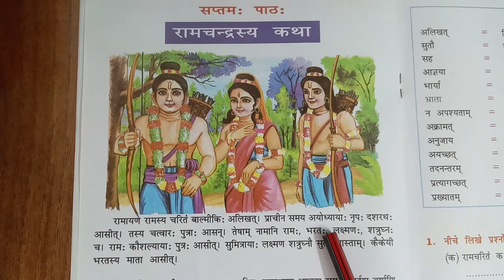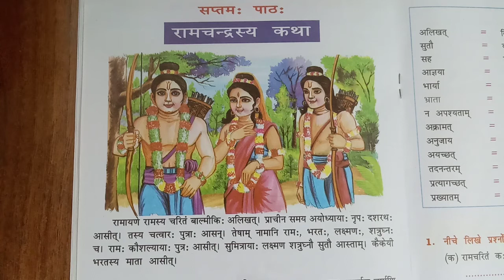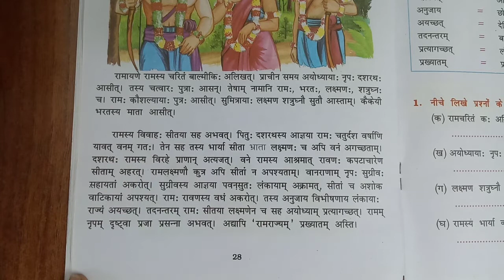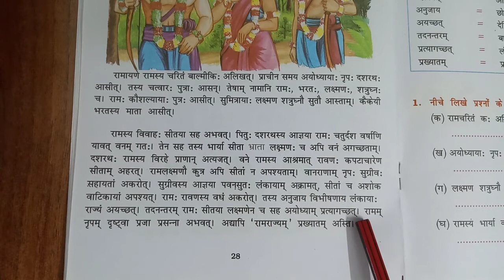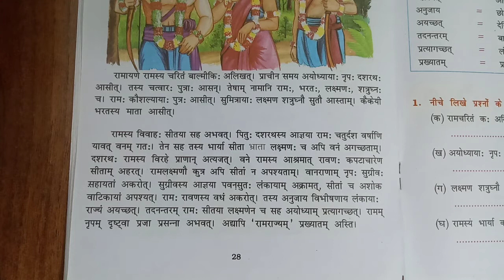8 10 2021 Class 5 Subject Sanskrit Chapter 7 Topic Ramchandrasya katha